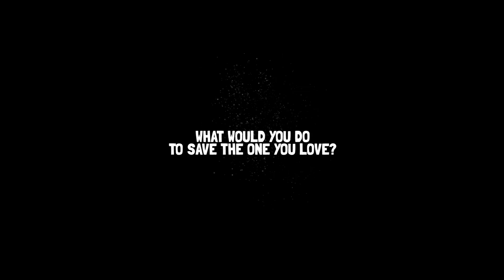What Makes LAST DAY OF JUNE So Special?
Last Day Of June is one of this year's most interesting game, and I highly recommend it to everyone. If you have already played Last Day Of June let me know your opinion about the game, I'd love to hear.

It talks about the thinking behind the game and how they see gaming as a whole.